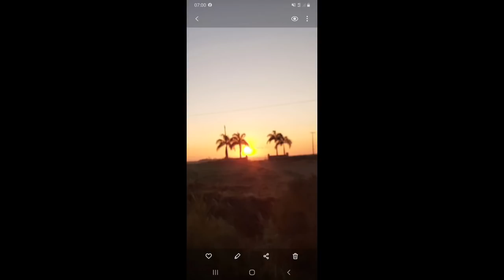Agradecimento aos mais de 40 mil inscritos. alguns momentos em fotos. obrigado a todos.